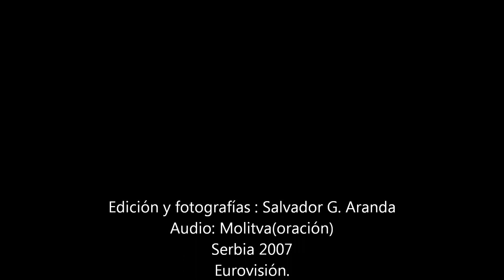Cementerios Málaga Jornadas.wmv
I Jornadas Internacionales de Cementerios . Málaga
Cementerios de Málaga: San Miguel, Casabermeja, Inglés, San Rafael, San Juan..